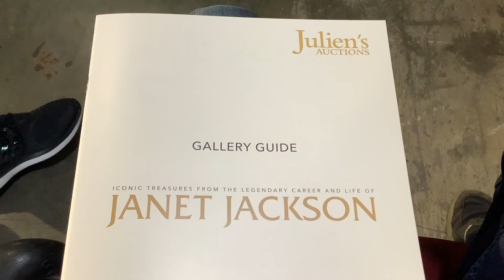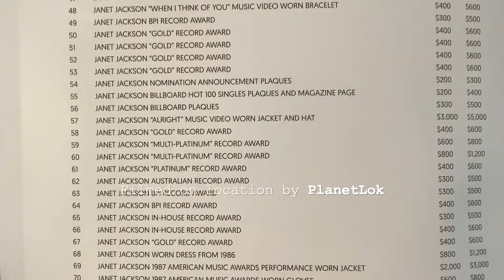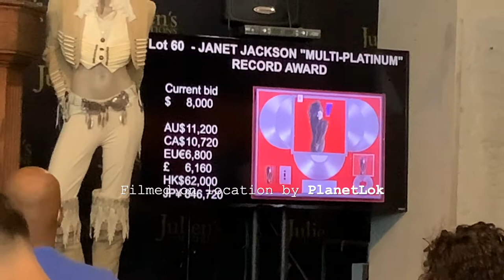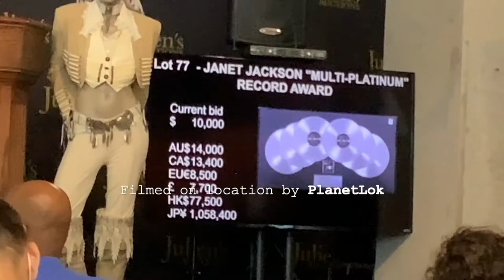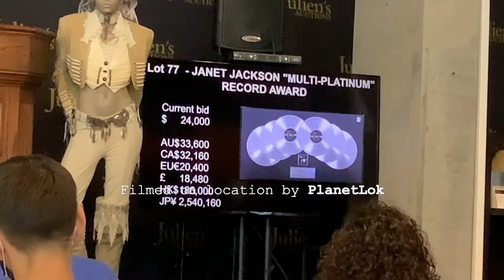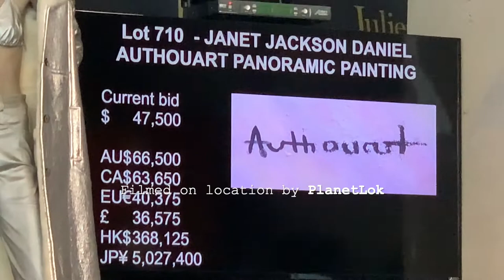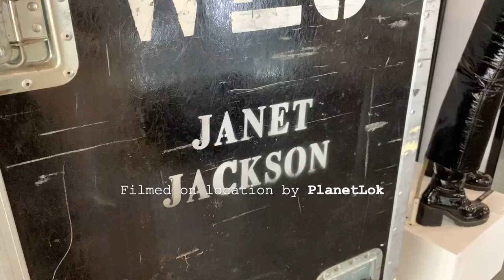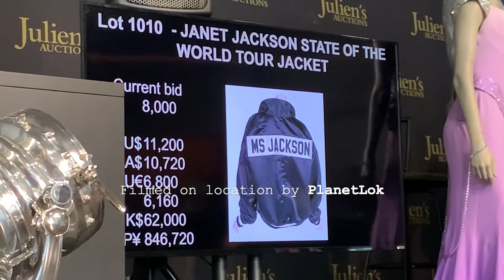Inside Julien's Auction for JANET JACKSON - Highlights and High Value Items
In this video you will experience what it was like to be in the room and witness Janet Jackson's most recognizable music video outfits, tour costumes and iconic red carpet fashions that were up for sale at Julien's Auctions May 14 - 16, 2021.

Obviously this was a full weekend and I couldn't film everything but I hope you enjoy the highlights that I've captured here.

Please check out one of my previously posted videos which shows a full walk through of their Janet exhibit, where all the items were on gallery display before the auction commenced.